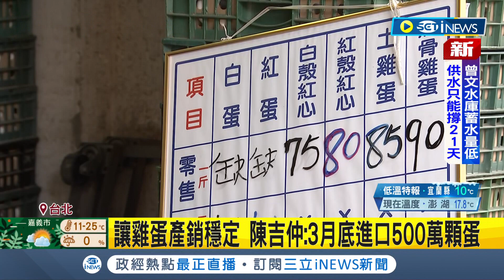蛋價飆升! 北部批發價創新高 蛋行業者曝"白.紅蛋"大缺貨 拚雞蛋產銷穩定! 陳吉仲:3月底進口500萬顆蛋 │記者 沈宛儀│【台灣要聞】20230306│三立iNEWS